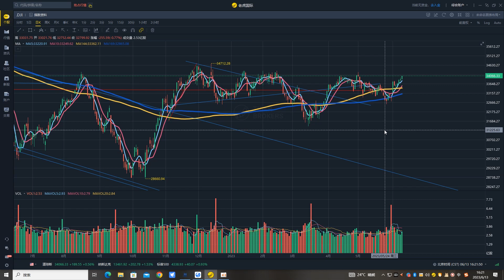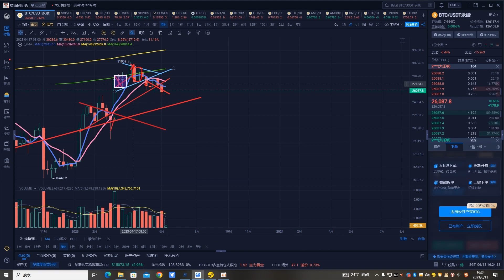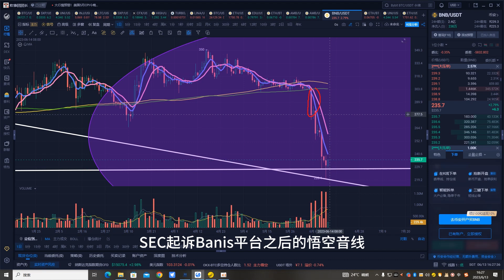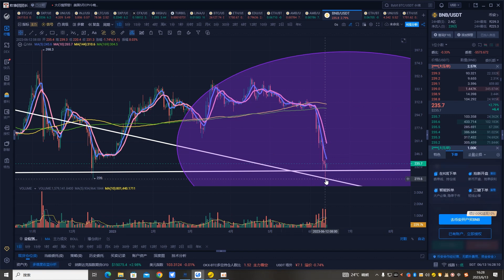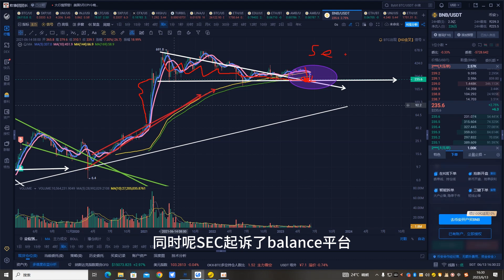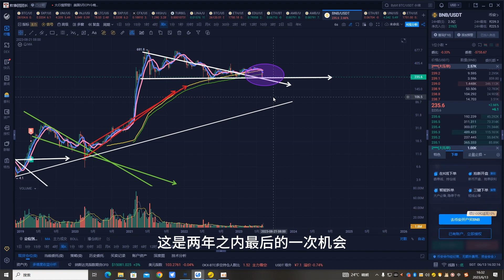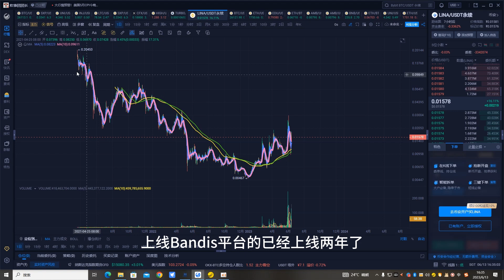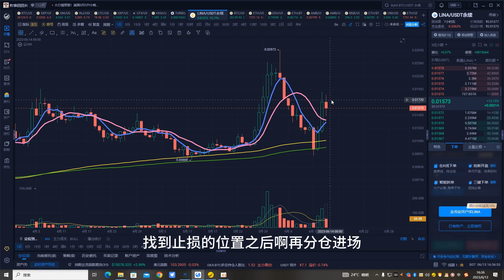比特币合约6月13日|LINA提前布局，24小时的暴赚50%；BTC、ETH、LINA、BNB、DOGE、MASK、LTC行情分析